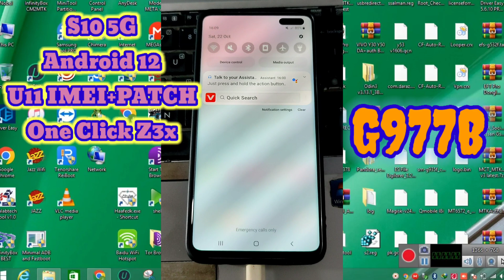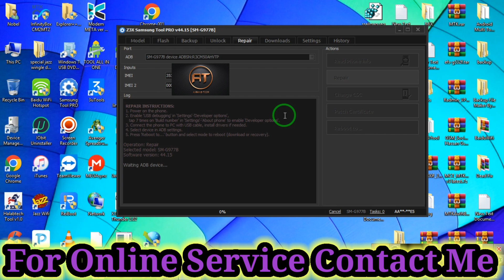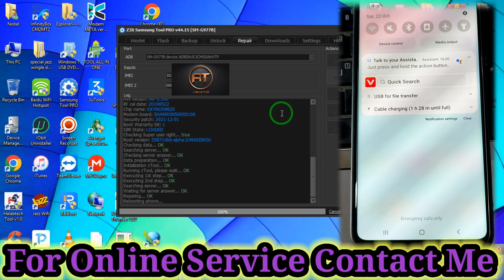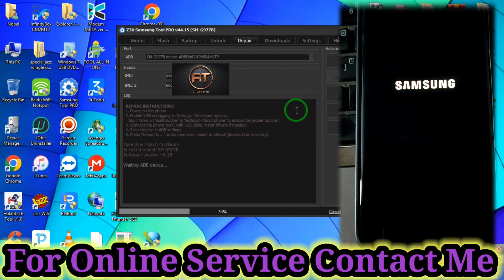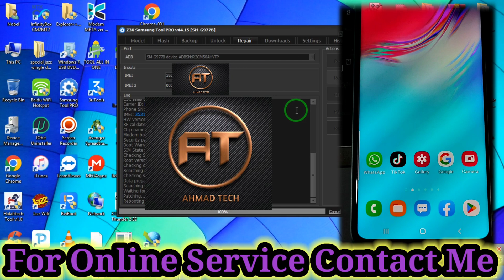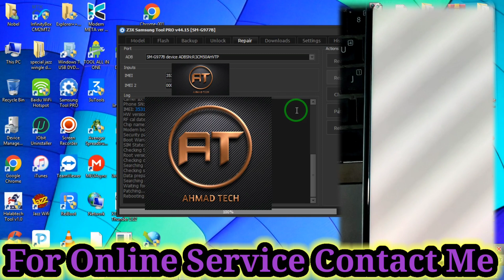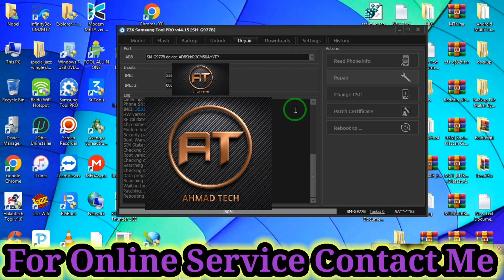S10 5G SM-G977B U11 Android 12||IMEI Repair+Patch||One Click Z3x King||Ahmad Tech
Please note, that “Repair IMEI Original” topics and blog posts are intended for restoring original phone’s IMEI only (in most
cases IMEI number is written on sticker under phone’s battery). ” This topics and blog posts also can lead to IMEI change, if not own device’s data is using for
restoring.
In some countries operations with IMEI are prohibited by law, so if operations with phone IMEI
are illegal in your country you may not read this blog topics

WE ARE NOT RESPONSIBLE FOR ANY ILLEGAL ACTS CAUSED BY THE VISITORS OF THIS BLOG

residents to unlock their phones purchased after January, 26, 2013 without permission from their

service providers. Similar copyrights can exists in different countries.